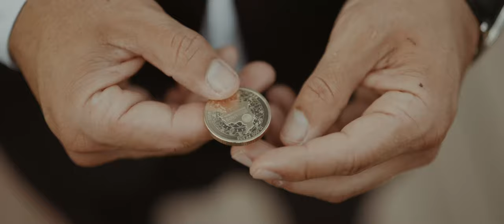LAURA & DAVID Trailer Wedding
Video boda de destino en Medellin Colombia.